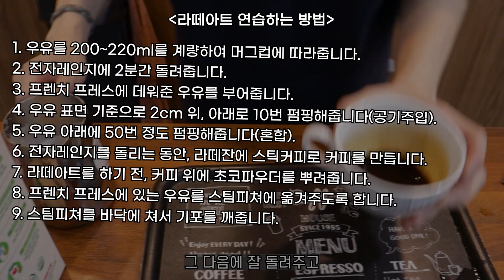집에서 라떼아트 연습은 이렇게 합니다 | 라떼아트 비기너 OT 강의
⭐'커피에 대한 바른 마음을 함께 나누는 교육'을 모토로, 인천에서 카페창업, 라떼아트, 바리스타 등 교육을 진행하고 있습니다.

⭐ 커피원두 고민이신가요? 람쥐만 믿고 써보세요 :)

- 림쥐의 첫 번째 전자책, 완벽한 커피세팅을 위한 실무 지침서

(* 멤버쉽 비용은 전액 콘텐츠 제작에 활용됩니다)

* 영상편집기 VREW를 활용했습니다.